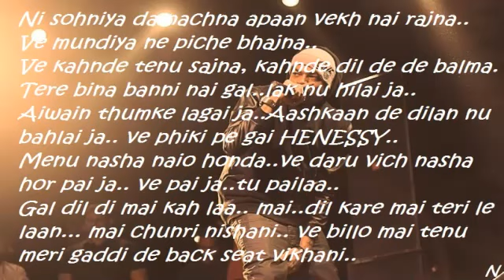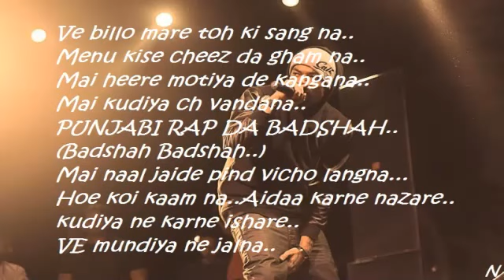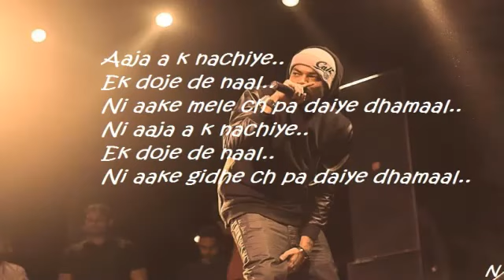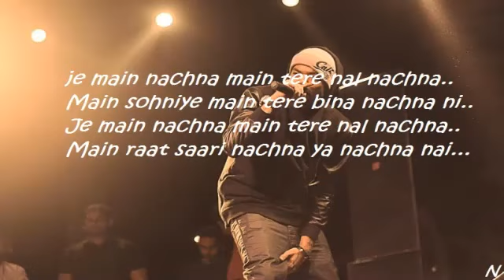BOHEMIA - Lyrics Video of 'Aja Aake Nachiye' by "Bohemia"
Lyrics of 'Aaja Aake Nachiye, ik dooje de naal, ni aake gidde ch padiye dhamal' by Bohemia